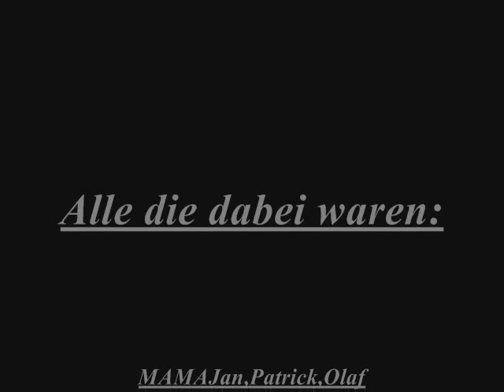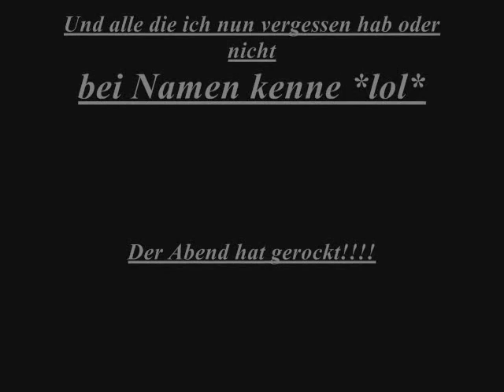Revolution-Keep your dreams alive @E-Mortal Festival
some Impressions of this fantastic Event and thanx to Lexy for this sweet video

music & lyrics by Jan Christian Borkowski (JanRevolution)